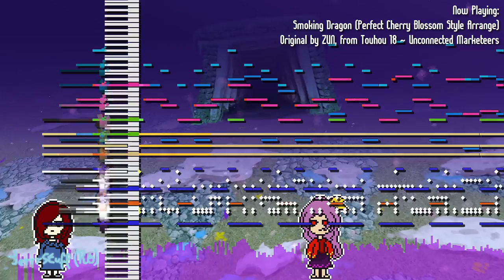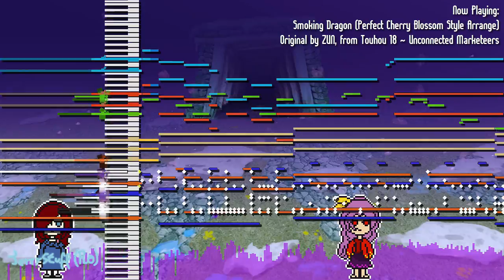Smoking Dragon (Perfect Cherry Blossom Arrange) - Touhou 18 ~ Unconnected Marketeers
sannyo touhou but touhouer ( real )

It's been like a year since I last showed some progress on this in Paradise of Boundaries' server, and it's finished now! I began working on this one before even making that Megalovania x Smoking Dragon video, which says a lot about my own work pace lol

At first I wanted to reference Alice's stage and boss themes with the way I mixed up the introductory lead, but then I figured maybe I could sprinkle some OB Square (instrument) in because of how strong this theme is for a Stage 3 boss. I think it fits Sannyo's theme very well!

There may or may not be another video uploaded this month, it just depends on how I want the video to look like, but also if I even have time to make it!